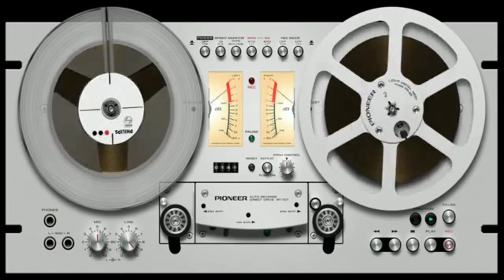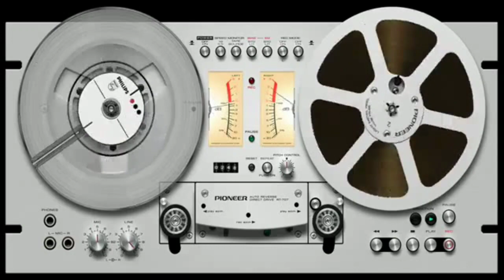Coletânea Gospel - As Melhores